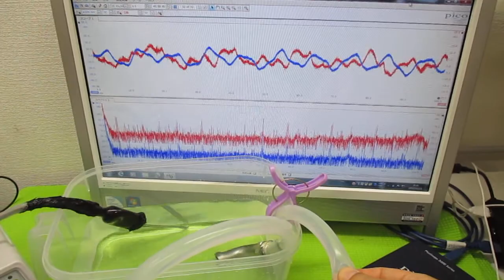超音波を利用した「振動計測技術」 ultrasonic-labo